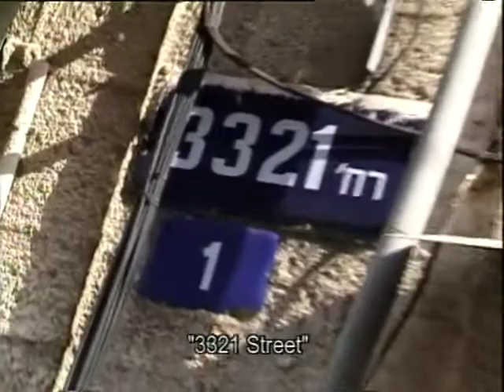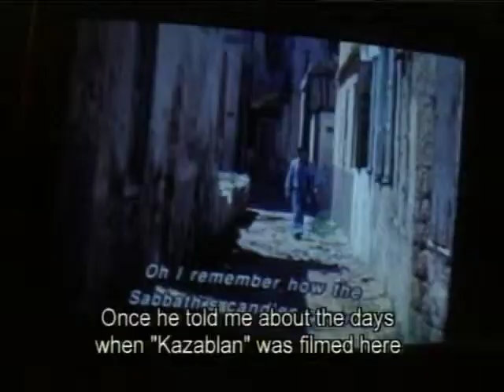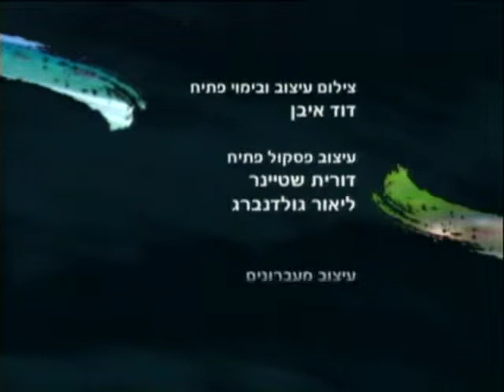I have a dream | יש לי חלום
מבטים 2003 - יש לי חלום - חלום יפו-ת"א (בהשתתפות דן תורן & מאור כהן)
Part of the 'Moments, Israel 2003: I Have a Dream' project - 4 minute dreams by 14 different filmmakers.

Festivals: Jerusalem film festival

broadcaster: Channel 2 | production: Matar Plus Plus
camera: Shai Goldman | doc camera: Shahar Reznik